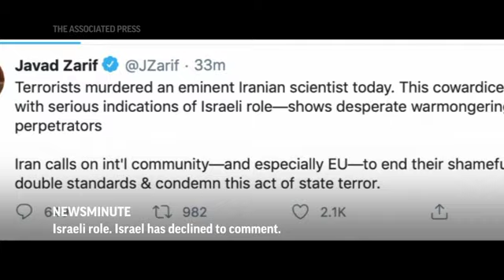AP Top Stories November 27 P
Here's the latest for Friday November 27th: Slim line across the U.S. for Black Friday; Germany reaches milestone of 1M COVID-19 cases; Iran scientist linked to military nuclear program killed; Santa receiving a sackful of COVID woes. (Nov. 25)